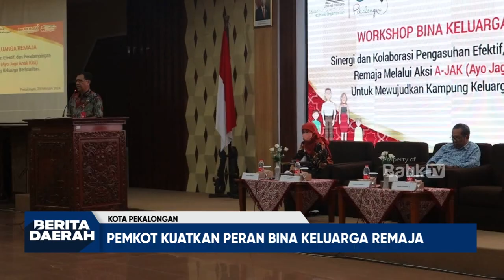PEMKOT KUATKAN PERAN BINA KELUARGA REMAJA